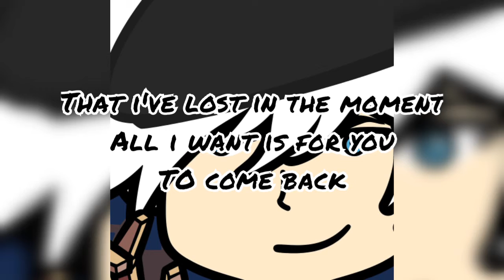Vanze-survive = intro rendy rangers :v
I need Idea to write this bio

Help :(